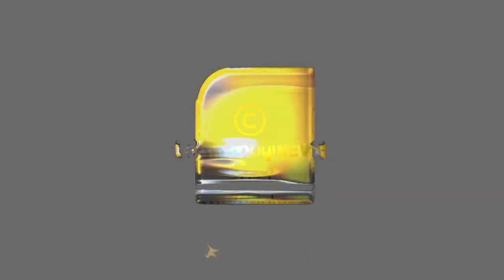കഴിഞ്ഞക്കാല സർക്കാരുകൾ അഴിമതിയുടെ കൂത്തരങ്ങ്, കോൺഗ്രസിനെ വലിച്ചു കീറി മോദി | MODI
കളി ഇങ്ങോട്ട് വേണ്ട, മുൻ കോൺഗ്രസ്സ് സർക്കാരുകളെ എടുത്തിട്ട് കുടഞ്ഞ് നരേന്ദ്രമോദി | MODI